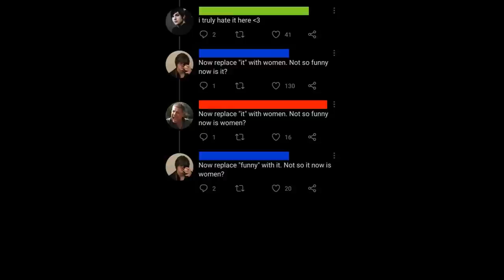I truly hate it here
Accordion to a recent survey, replacing words with the names of musical instruments in a sentence often goes undetected.

(Thank you to @SantiagoAlessi1, for bringing this to my attention)

Hi, Al. This video is a dub of a meme about someone saying "I truly hate it here", followed by words being replaced. Please show it to people who will like it. Thank you.